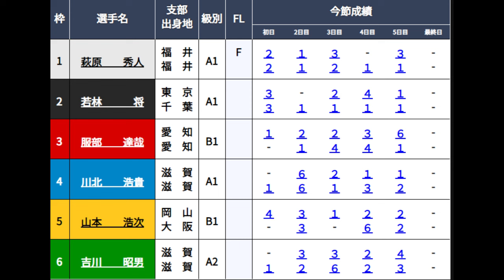【丸亀競艇優勝戦】優勝戦で強烈前付け⑥吉川昭男でどうなる？Ｖ争い①萩原秀人②若林将③服部達哉④川北浩貴⑤山本浩次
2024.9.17丸亀競艇最終日12R優勝戦
①萩原秀人②若林将③服部達哉④川北浩貴⑤山本浩次⑥吉川昭男